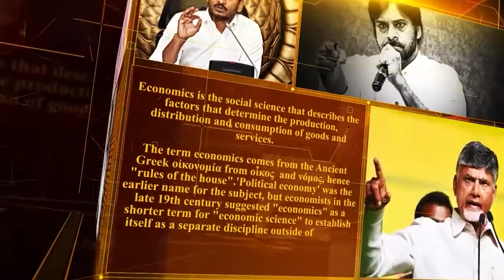MORNING NEWS || 02-06-2021|| AP LOCAL TV